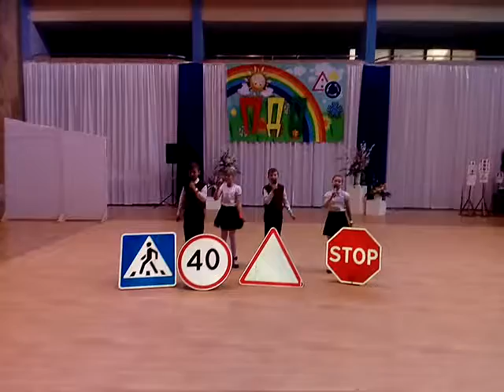Конкурс "Красный, желтый, зеленый". Агитбригада.